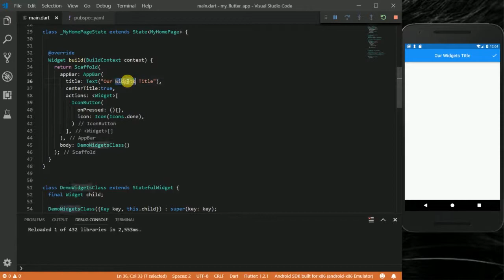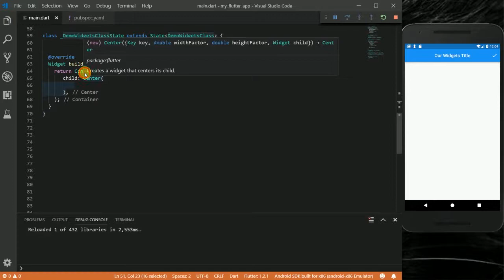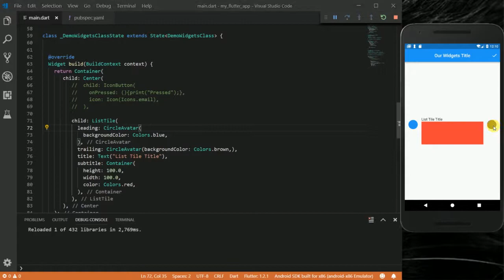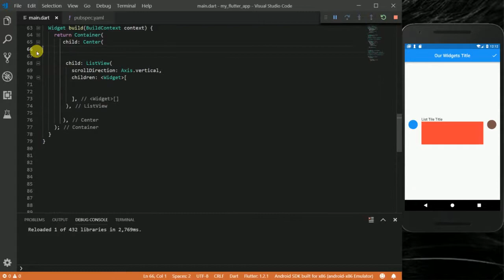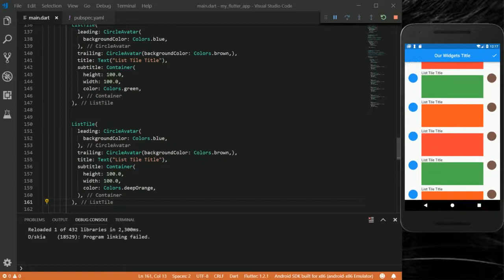Flutter ListTiles, IconButtons and ListView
In This Video Am Going To Show You How To Use The ListView in Flutter, The ListTile Widget and The IconButton widget in Flutter